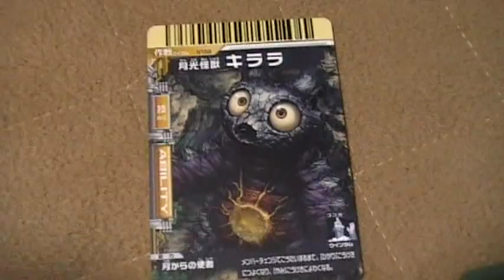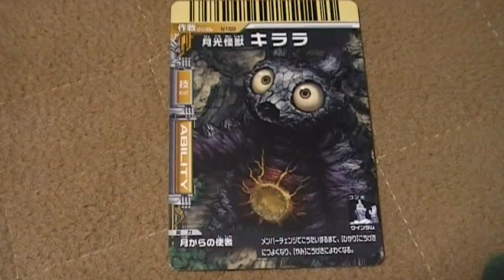大怪獣バトルNEO 月光怪獣キララ 円谷プロ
円谷プロトレーディングカードゲーム、大怪獣バトルNEOシリーズ。
恐ろしいくらいの種類の怪獣がいそうです。。。コツコツ集めます♪